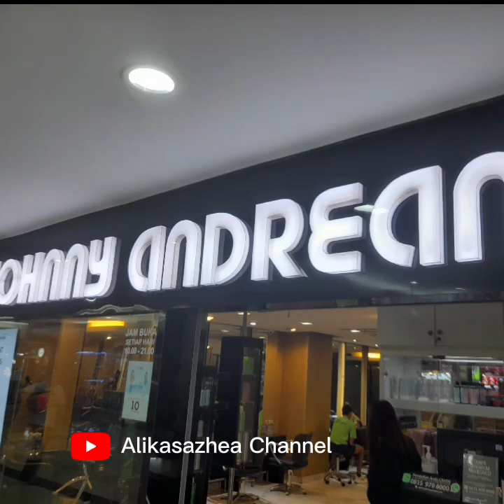REVIEW | PERAWATAN RAMBUT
perawatanwajah perawatan
perawatanrambut perawatan
massage massage
rebondinghair rebonding
cantik cantik
lulur lulus
hairstyle hari
hairgrowth hari
hairtutorial hari
hairstylist hari
hairtutorial hair
smmoth semoga
luculucuan lucu
justforlaughgags Just
justforlaughsgags Just
justforlaught Just
bleachingcream Black
reaction eaction
cantik cantik
lulur lulus
hairstyle hari
hairgrowth hari
hairtutorial hari
hairstylist hari
hairtutorial hair
smmoth semoga